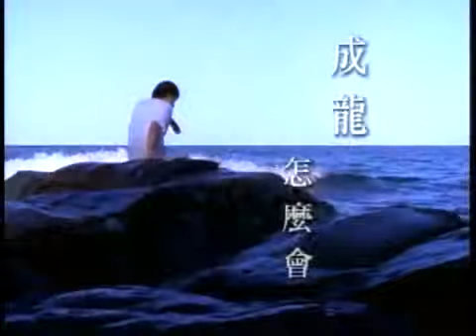jackie chan - how come